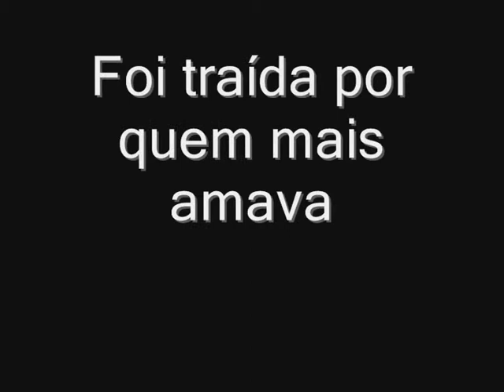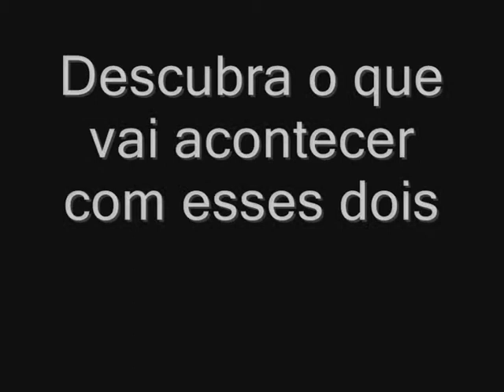A minha adorável vida trailer oficial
Cate Parker acaba de terminar um relacionamento, ela quer seguir em frente. Mais isso só irá acontecer se ela achar o pretendente perfeito. Quando ela encontra David Miller tudo parecia as mil maravilhas, ela o ajudaria e ele seria seu namorado de mentirinha, a não ser pelo fato que ela percebe tarde de mais que está completamente apaixonada. E no que isso vai dar? Só irá descobrir se ler Minha adorável vida.